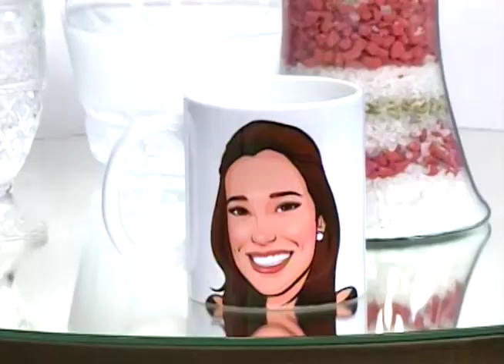SBT e Você 06/09/18 na íntegra